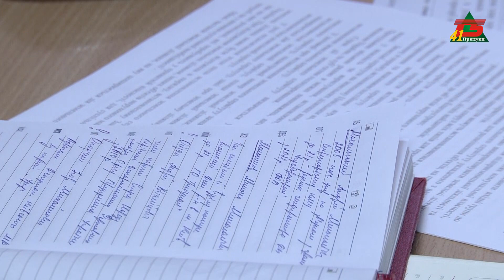Шкільний за 15 грн. Чи правомірні дії перевізників?